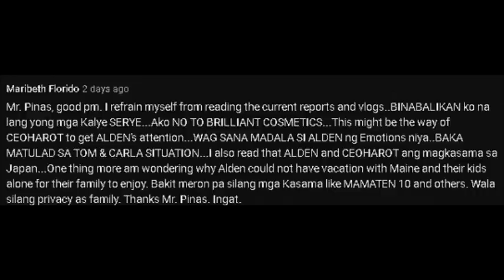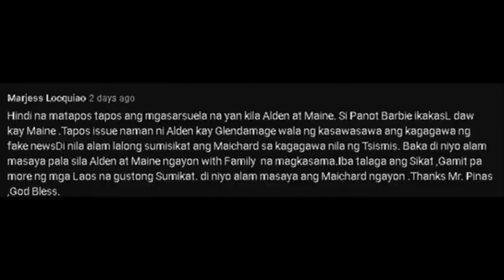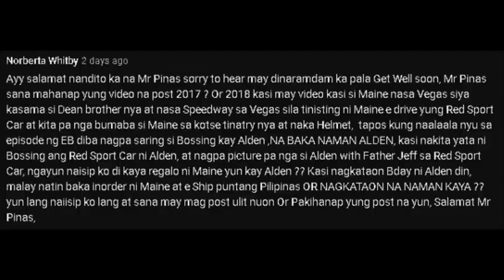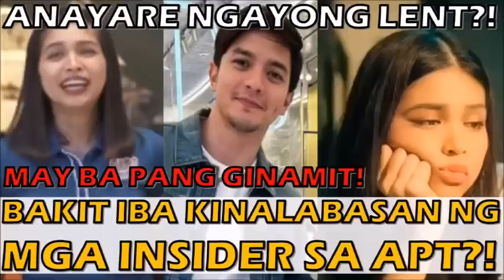LENTEN SPECIAL NI MAINE AT ALDEN IBA ANG NANGYARI!! MAYKINALAMAN BA ANG APT DITO?! ALAMIN NATIN!!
Teka naman! Ano nga ba talaga ang nangyar rito?! Bakit naiba nanaman?!